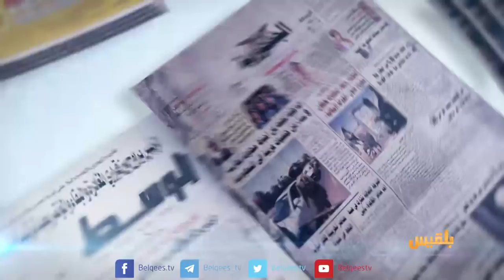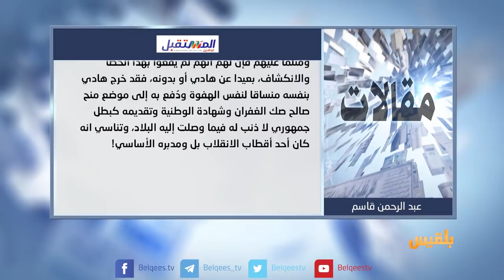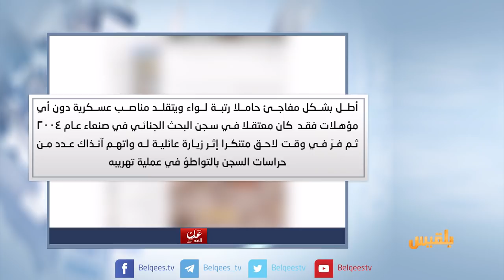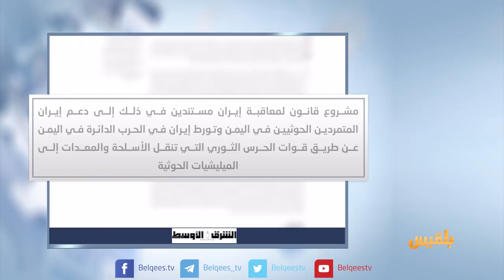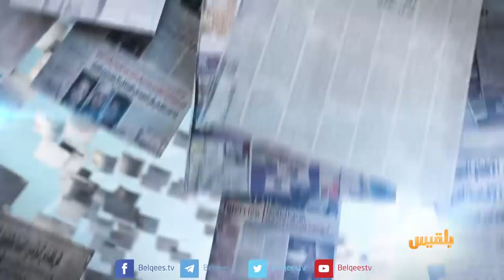كشك الصحافة | 13- 12 - 2017 | تقديم : سهى المصري